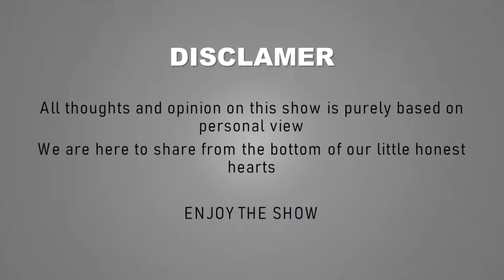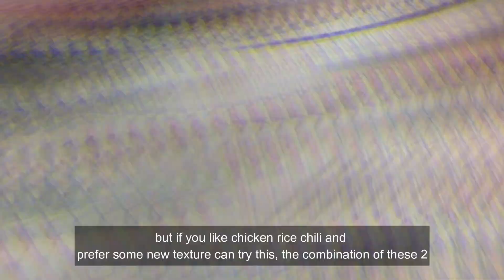Malaysian's Wanton Mee| LUCKY bowl of Beef Soup| Braised Chicken Feet | FoodingEat Ep04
Story Time:
Do you know Wanton Mee 雲吞面 is originated from GuangZhou Xiguan, China during Great Qing ( Qing Dynasty). Then it spread and handed down to the Chinese people. After the 19th-20th century, Chinese migrant brings this recipe to their respective country includes Malaysia, Singapore, Thailand, Vietnam and more.
Here in Malaysia, our dry Wanton Mee is mixed with thick dark soy sauce which has it clear difference compare with HongKong Wanton Mee.

Check out what we had reviewed. We are the regular customers in this shop and there are many old folks here too!!!